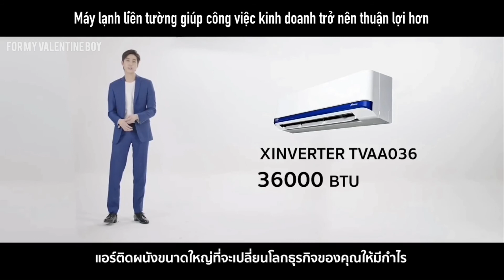[Vietsub] Phim ngắn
💙 CREDIT
Video. Carrier Thailand
Engsub. @torthanapoblee_my
Vietsub. For my Valentine boy